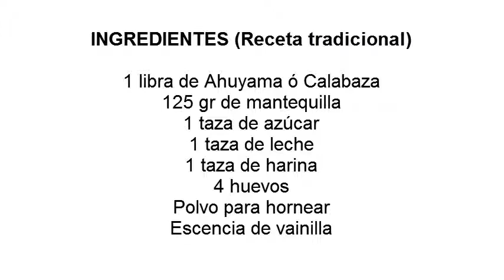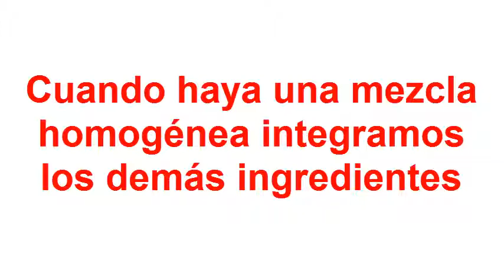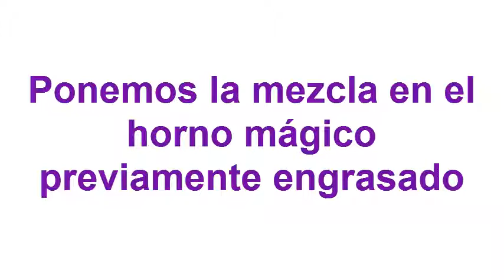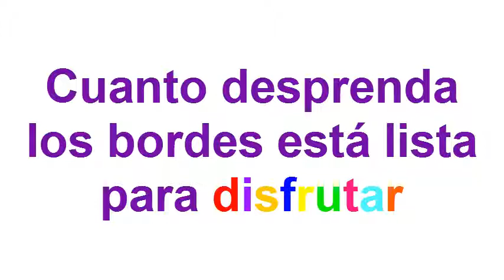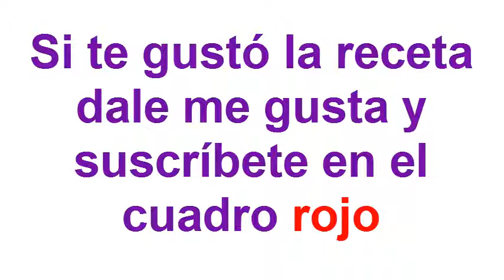Torta Fit de auyama o de Calabaza - pumpkin cake - Horno mágico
Si deseas conocer otras preparaciones mantente en contacto conmigo

✌ Hola

Mi sueño es crear un canal que permita a las personas del común aprender cosas sencillas y muy fáciles, que olviden el temor a cocinar, porque en barriga llena corazón contento!!!